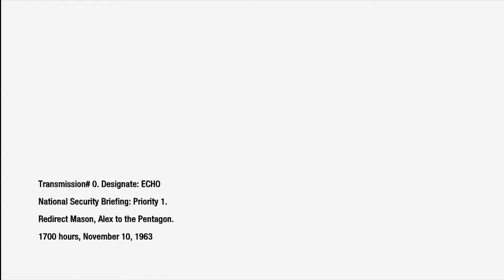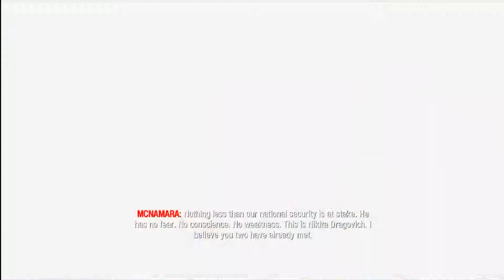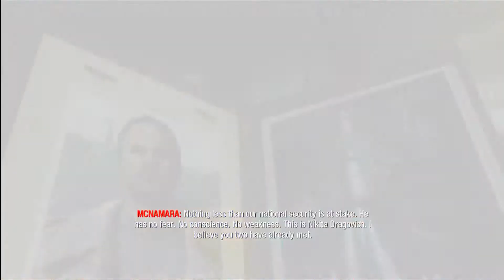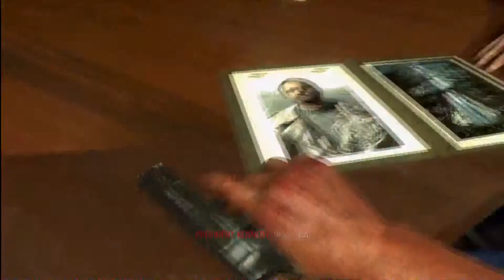Hauppauge HDPVR Call of Duty Black Ops U.S.D.D. [1080p] Test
I used the Hauppauge HDPVR.